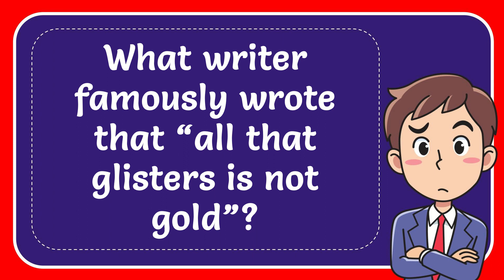What writer famously wrote that “all that glisters is not gold”?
What writer famously wrote that “all that glisters is not gold”? NEW VIDEO#